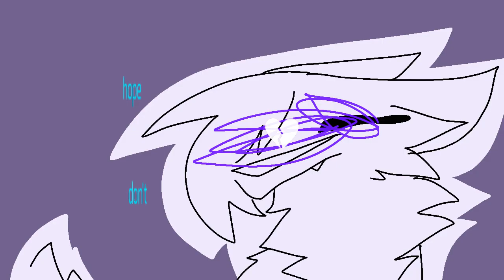Not Allowed // Animation Meme // Oc Lore?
hi

major stress relief for hatred and hurt